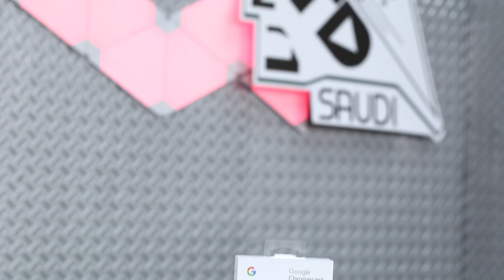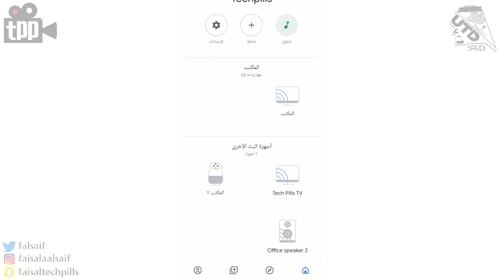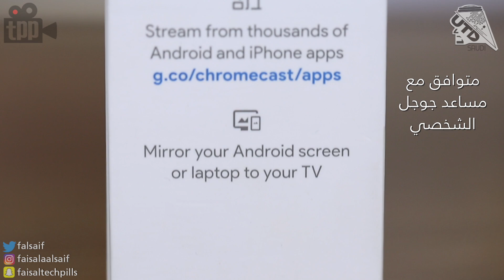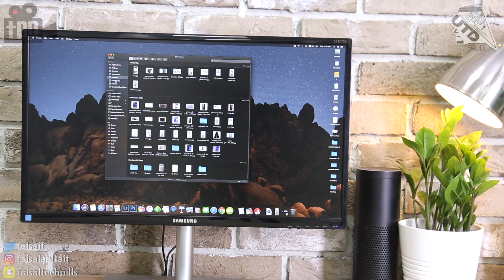جهاز يبث المحتوى على شاشتك ! جوجل كروم كاست 3 Google Chrome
في هذا الفيديو نقدم لكم نظرة على جهاز بث المحتوى الكروم كاست 3

شكتنا وقنواتنا